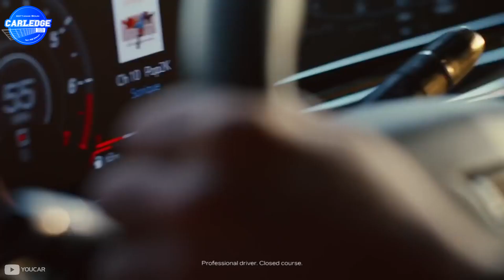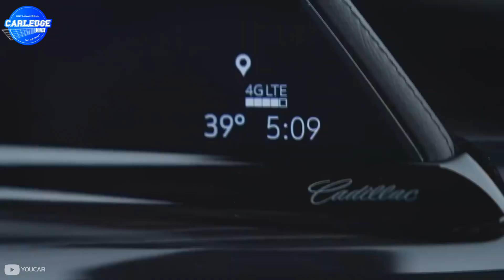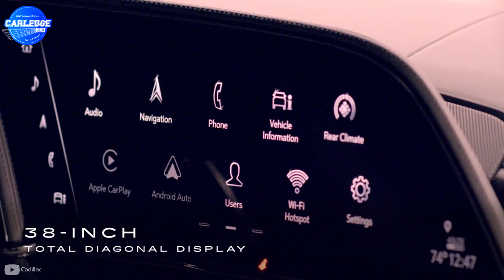Cadillac Escalade V - រថយន្តលក្ខណៈគ្រួសារមានកម្លាំងប្រហែល Supercar | Carledge RB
Cadillac Escalade V ជារថយន្ត SUV លក្ខណៈគ្រួសារដ៏ប្រណិត ដែលមានកម្លាំង និងសម្លេងមិនចាញ់ Supercar។
🌟សូមអរគុណសម្រាប់ការទស្សនាវីដីអូនេះ។​​ បើចូលចិត្តសូមចុចlikeនិង
Subscribeផង។
រថយន្តផ្សេងៗដែលខ្ញុំមិនបានយកមកធ្វើជាVideo សូមចុចlinkមួយនេះ៖

credit: YOUCAR, Cadillac